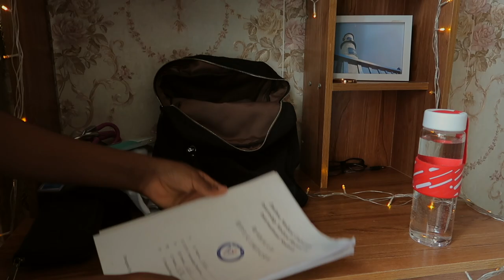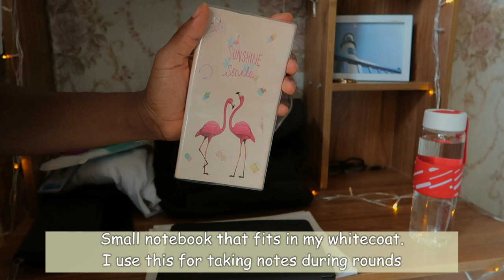WHAT'S IN MY MED SCHOOL BAG || medical school vlog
I'm showing you all What's in my medical school bag , Hospital edition as a 6th year medical student.

I hope you enjoy this What is in my backpack video.